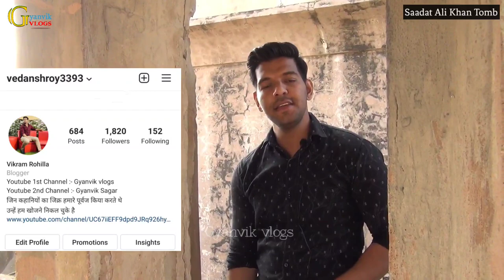|| Mysterious Surang in Tomb of Saadat Ali Khan || “नवाब के मकबरे में मिली "3 रहस्यमयी गुप्त सुरंगे"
Yamin-ud-daula-Nawab Saadat Ali Khan was the son of Asaf-ud-daula. Saadat-Ali-Khan was crowned on 21stJan., 1798 at a grand darbar held at Bibiyapur Palace, by Sir John Shore. As a mark of gratitude he ceded half of Awadh Kingdom to the British in 1801.

Saadat Ali Khan, though economical in fiscal management, was nevertheless an enthusiastic builder and commissioned many grand palaces, including Dilkusha, Hayat Baksh Kothi and Farhat Buksh Kothi as well as the famous Lal -Baradari. The Farhat Buksh was purchased from Claude Martin for fifty thousand rupees. Farhat Buksh was a vast complex of buildings. It remained the chief royal residence until Wajid Ali Shah built Kaiserbagh. The area was the scene of bitter fighting during 1857 and the complex was almost destroyed. Chattar Manzil became a British club during the period of the Raj. Since 1947 it has been housing the Central Drug Research Institute. The Royal Court at Lal Baradari, the part of Farhat Baksh Complex known as ‘Qasr-uI- Sultan’, the King’s Palace, served as throne room, coronation hall of assembly for Awadh rulers, from the time of Saadat Ali Khan. Ghazi-ud-din-Haider was crowned in this royal Palace in 1819. The Kothi ‘Dil Aaram,’ was constructed on the high river bank as a private house for the Nawab. In addition to these houses the Nawab constructed the celebrated buildings Munavar Baksh, Khurshid Manzil and the Chaupar Stables. The Awadh style was gradually abandoned during reign of Saadat Ali Khan and European innovations adopted largely. The result was that Lucknow became rendezvous for more distinguished people than ever before.

In 1814 Nawab Saadat Ali Khan departed from life and was buried at his tomb with his wife ‘Khursheed Zadi’ in the twin Tombs of Qaiserbagh adjoining the begum Hazrat Mahal park.

नवाब सआदत अली खां का मकबरा (केसर बाग):-

यह मकबरा नवाब सआदत अली खां (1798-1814) के पुत्र तथा उत्तराधिकारी बादशाह गाजी उद्दीन हैदर(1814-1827) द्वारा अपने पिता के लिए उस भवन परिसर के स्थान पर बनाया गया था, जहां पर स्वयं गाजीउद्दीन हैदर युवराज की हैसियत से निवास करते थे। लाखोरी ईटों से निर्मित इस निर्माण इमारत पर चूने के मसाले से प्लास्टर तथा अलंकरण किया गया है। आयताकार मुख्य कक्ष बरामदो से युक्त है। तथा दो तरह बाहर की ओर निकला हुआ है। किनारे के प्रत्येक स्तंभ पर छतरी युक्त गुंबद है। मुख्य गुंबद कमरानुमा बनाया गया है। मुख्य कक्ष का आकार अष्टकोणीय है। और इसमें काले व सफेद संगमरमर के चौकों की शतरंजी फर्श है। नवाब को फर्श पर उत्तर-दक्षिण की दिशा में चिन्हित स्थान के ठीक नीचे तहखाने में दफन किया गया है। नवाब और उनके भाइयों की कब्र तक पहुंचने के लिए अलग से एक सीढ़ीदार संकरा रास्ता है। पिछले बरामदे में नवाब की तीन बेगमो की कब्रे हैं। जबकि पूर्वी बरामदे में नवाब की तीन बेटियां दफनाई गई है।